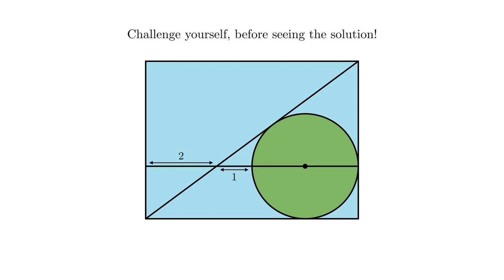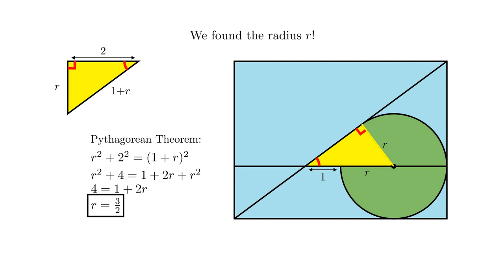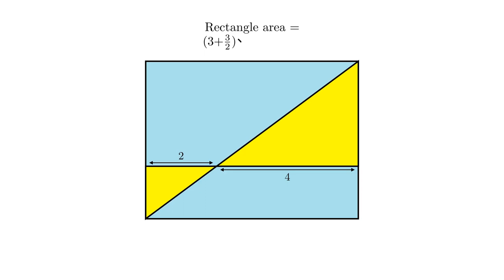What is the Rectangle's area?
This is a quick mathematics/geometry puzzle. Elementary geometric properties are required to solve this problem. Given a rectangle, with a circle touches the rectangle and it's diagonal. What is the rectangle's area?